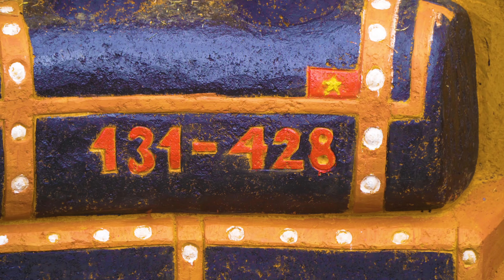Build Train-Shaped Underground House Around Underground Swimming Pools With Great Skills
Please share and subs my chanel if you like this video! Thank you very much!